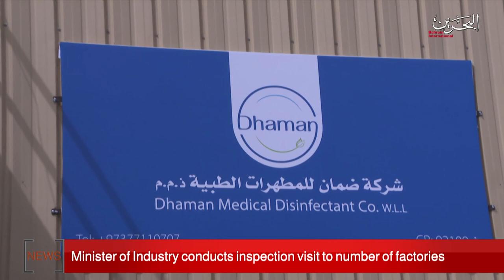BAHRAIN NEWS CENTER : ENGLISH NEWS 10-04-2020